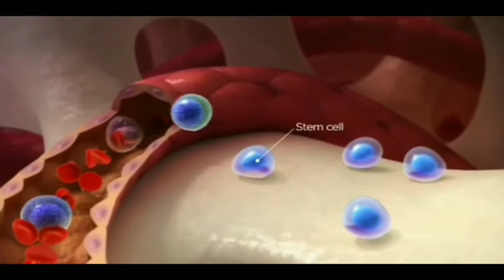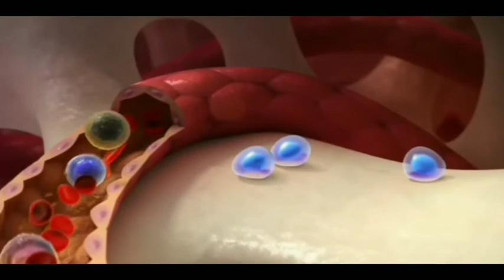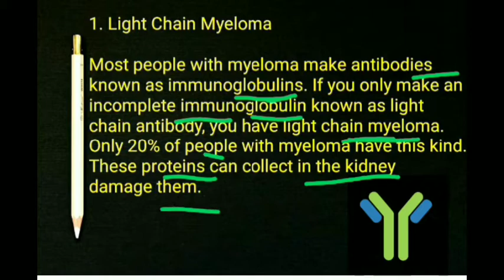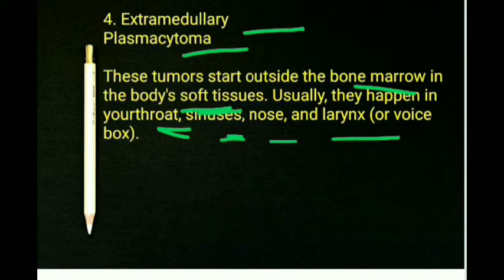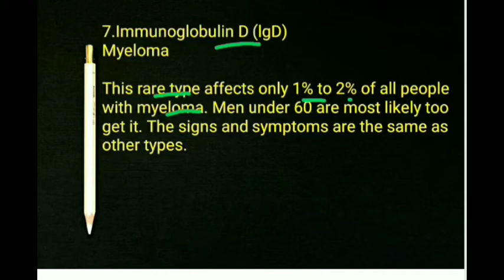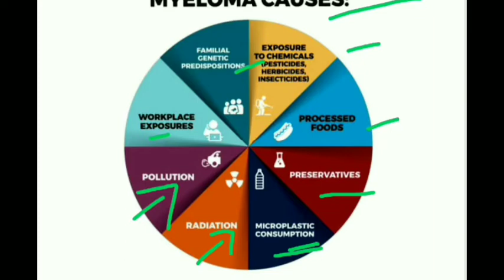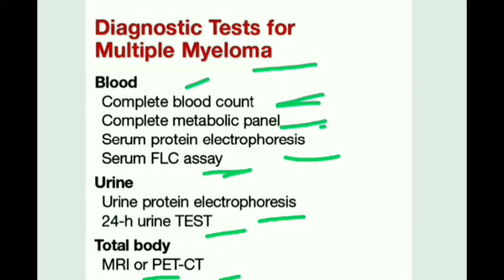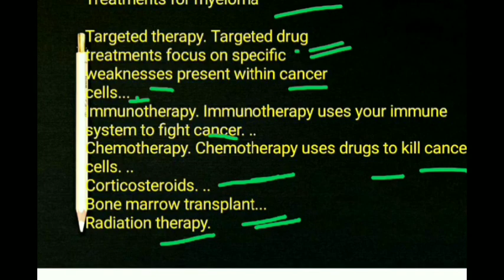Multiple myeloma | Plasma cell Cancer in Hindi | Nursing Education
Multiple myeloma in Hindi | nursing education

I am Kashish welcome to my Hindi YouTube channel Nursing education in
In this video you will learn about multiple myeloma
A cancer of plasma cells.

Multiple myeloma is a cancer that forms in a type of white blood cell called a plasma cell. Healthy plasma cells help you fight infections by making antibodies that recognize and attack germs. In multiple myeloma, cancerous plasma cells accumulate in the bone marrow and crowd out healthy blood cells..

Timestamp:-
00:17- introduction of myeloma
2:45- definition of myeloma
04:27- types of myeloma
04:49- light chain myeloma
06:08- non secretory myeloma
06:58- solitary myeloma
07:50- extramedullary myeloma
08:31- monoclonal myeloma
09:07- smoldering myeloma
09:51- immunoglobulin D myeloma
10:17- immunoglobulin E myeloma
10:53- causes of myeloma
12:33- symptoms of myeloma
14:09- diagnostic of myeloma
16:33- treatment of myeloma

what are the symptoms for multiple myeloma.

multiple myeloma symptoms
what causes multiple myeloma
multiple myeloma wiki

what is the first sign of multiple myeloma

multiple myeloma treatment

multiple myeloma radiology

multiple myeloma prognosis